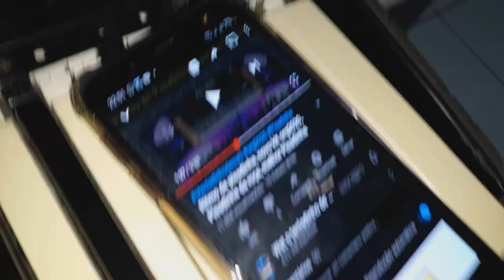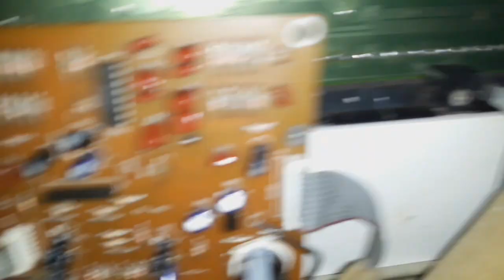Como adaptar entrada auxiliar em qualquer teclado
Vídeo tutorial de como adaptar entrada auxiliar em qualquer teclado